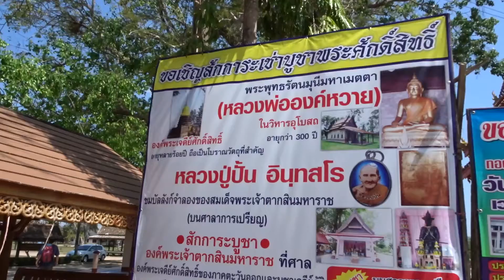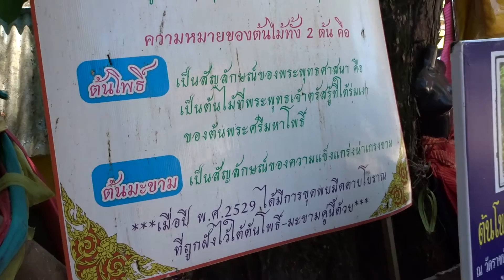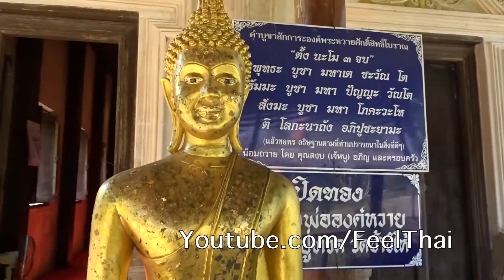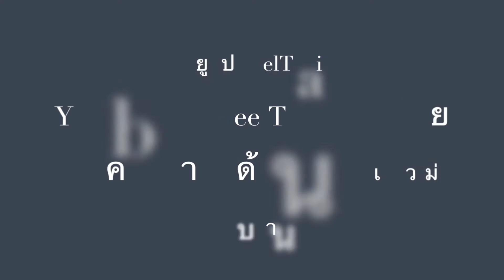วัดราชบัลลังก์ประดิษฐาราม Wat Ratchabanlang Pradittharam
วัดราชบัลลังก์ประดิษฐาราม หรือวัดทะเลน้อย ที่มีตำนานประวัติศาสตร์พระเจ้าตากสิน